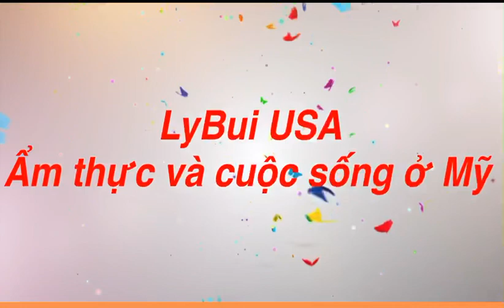Cách làm mơ sấy khô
Chào các ban.Cách làm mơ sấy khô ăn ngon có thể để trong tủ lạnh 6 tháng. Chúc các bạn vui vẻ và thành công

Các bạn có thể mua nguyên liệu làm trà sữa tại link dưới.
Trà Sữa Đài Loan- Golden Tea for Milk Tea:
Đường Nâu Nấu Trà Sữa:
Sữa Bột Creamer Coffeemate:
Trân Châu (Boba):
Sương Sáo - Grass Jelly Powder

Các bạn có thể mua nước ép trái đào pha với nước trà thơm ngon ở link dưới

Siro dâu tại link dưới
Torani Syrup, Strawberry, 25.4 Ounce

Các bạn có thể mua ly bằng pha lê trong suốt tại đây

Các bạn mua đồ hớt bọt tại link

KINGSUPER Hot Pot Fat Skimmer Spoon Stainless Steel Mesh Food Strainer for Oil Filter Skimming Grease and Foam

Ca đo lượng nước tại link dưới

X-Chef Frothing Pitcher Stainless...

Mua bình đựng rượu bằng pha Lê tại link

Milburga Premium Antique Pewter Stag Whiskey Decanter Set with 2 Glasses – Luxury Lead Free Crystal Liquor Decanter Set - Stylish Decanters and Exquisite Bar Accessories for Bourbon, Scotch or Whisky

Premium Quality Twist Whiskey Glasses Set of 2 in Hand Crafted Wooden Box – Lead-Free Crystal Old Fashioned Tasting Tumblers For Scotch, Whisky, Liquor, Bourbon 10 oz. Luxury Gift Set For Men or Women